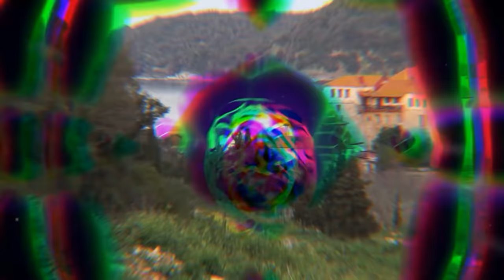3 Things in Christian Orthodoxy I Can't Accept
In this Video I talk about 3 Things in Christian Orthodoxy that I can't accept.
This is not a "Debunk" Video. It is simply my honest view on Christian Orthodoxy and certain practices within the Church Tradition.  Spoiler:
I will talk about Kissing Icons in Traditional Churches, Kissing The Hand of the Priest / Church Father and accepting Bread and Wine as The Literal Flesh and Blood of Jesus Christ in Form of the Holy Eucharist . I talk briefly about an Encounter with Church Fathers on Mount Athos and how they told me that I must be guided by Mother Marry. For me that never made sense. I can't bow to anyone but God. God bless you all.

ORTHODOXY AND THE KINGDOM OF SATAN :
ORTHODOXY AND THE RELIGION OF THE FUTURE